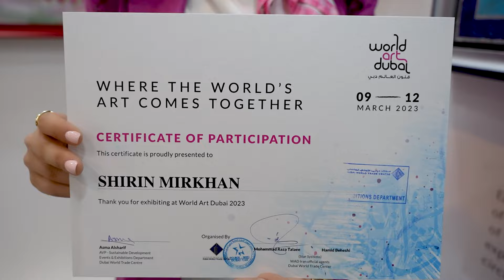چطور در نمایشگاه نقاشی دبی شرکت کنیم؟ | خلاصه ای از تجربیات من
سلام به همگیتون :)
سال گذشته تقریبا همین موقع ها من در نمایشگاه نقاشی دبی شرکت کردم
توی این ویدیو خلاصه ای از تجربیاتمو براتون گفتم از مراحل ثبت نام تا ارسال آثار نقاشی و رفتن به دبی و حضور در نمایششگاه.
امیدوارم که این ویدیو براتون مفید باشه
اگر سوالی داشتید حتما توی کامنت ها ازم بپرسید :)

نماینده ی ایرانی نمایشگاه دبی در اینستاگرم:
ir_worldartdubai
لینک پلی لیست world at dubai:

من شیرین میرخان هستم :)
یه دختر هنرمند که عاشق نقاشی و کارای هنری و خلق کردنه :)
برای همین هم تصمیم گرفتم هر چیزهایی که در زمینه هنر و نقاشی بلدم رو اینجا به اشتراک بذارم تا بقیه هم بتونن استفاده کنن :)
آموزش نقاشی، تابلوهای دکوراتیو، نقاشی اکرلیک، کارهای هنری، آموزش ساخت ظروف دکوراتیو، ساخت ظروف بتنی و خیلی چیزهای دیگه رو میتونید در کانال من ببینید :)
امیدوارم که براتون مفید باشه
ممنون میشم که لایک و سابسکرایب کنید و برای دوستاتون هم بفرستین :)